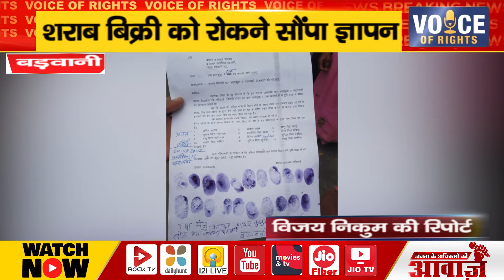बड़वानी ll शराब बिक्री को रोकने सौंपा ज्ञापन